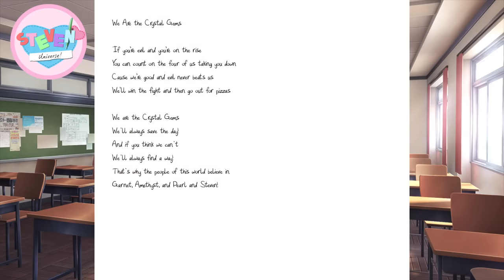We Are The Crystal Gems Fusion Collab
Original: We Are The Crystal Gems - Steven Universe
Artists: Ahmaykmewsik, Alan, Aquacycle, Chip Jockey, Ethan64Music, Eva Twin, Grambam36, Half Pixel, Hintlord, Jp, KnightOfGames, l4ureleye, Lakitwo, LarryInc64, Lenox, livvy94, Maggie, Mitchell, Moder112, Monotonemonkey, MtH, Netyasha Roozi, New Guy, NutellaFrenchToast, PinkieOats, Sarvéproductions, Scribble1k, SMALF, Spicy236, Spingus, SubName, SUPAHSTAR CLOD, Twonko, UUN4, 123zc
Artwork: SUPAHSTAR CLOD
Video: Zoom Guy